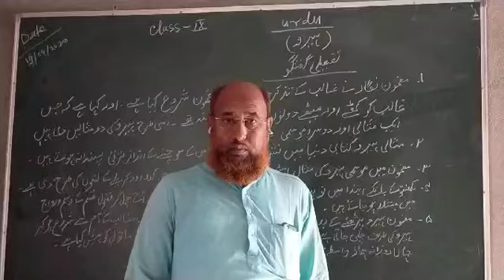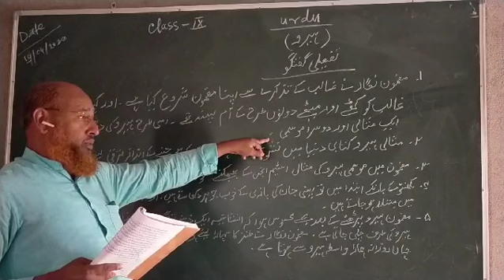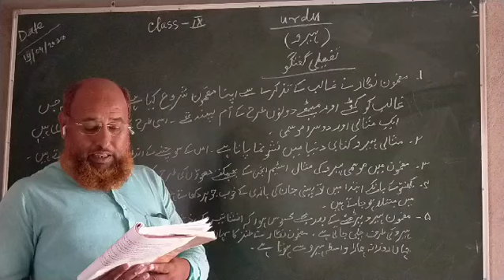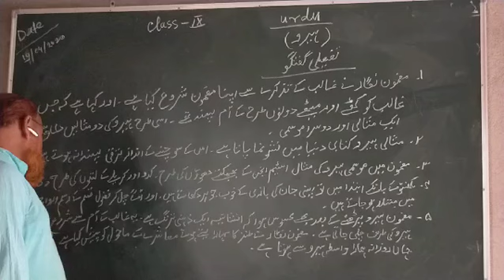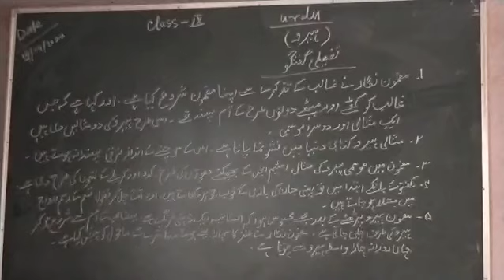Class-ix, Urdu by Ishteyaque sir lecture-3(19/04/2020)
QPS ke sare students se request hai ki gher pe rahe aur safe rahe. Apna study continue rakhe